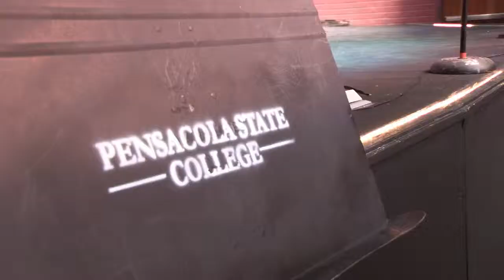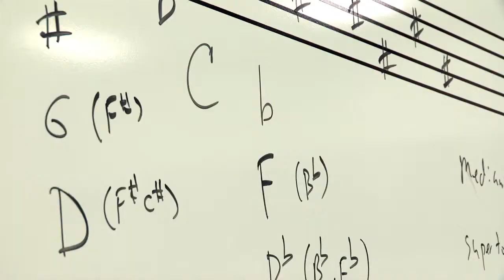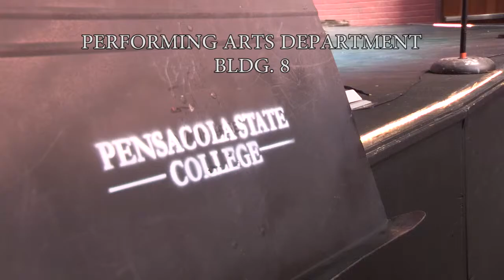Pensacola State College: Performing Arts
This video gives incoming Pensacola State College students a brief tour of the Performing Arts department, where you can earn a degree in Music, Music Education, and Theatre!